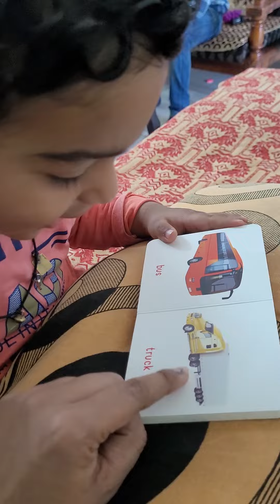viral explorepage exploremore learning activity booklover